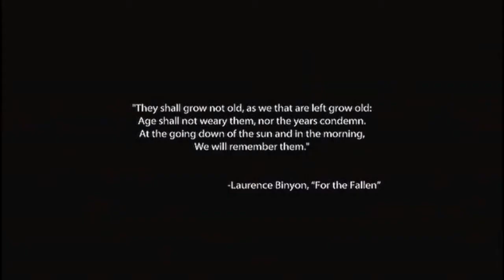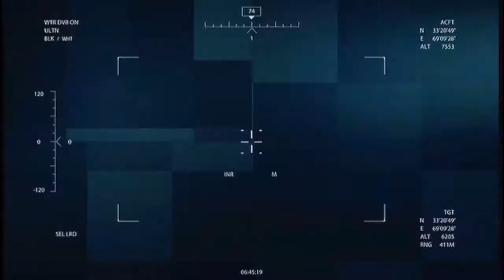Christian plays: Medal Of Honour Tier 1 ep 1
Christian embarks on an epic journey through the campaign missions of Medal of Honour. Who knows what dangers and/or comedy he might encounter.